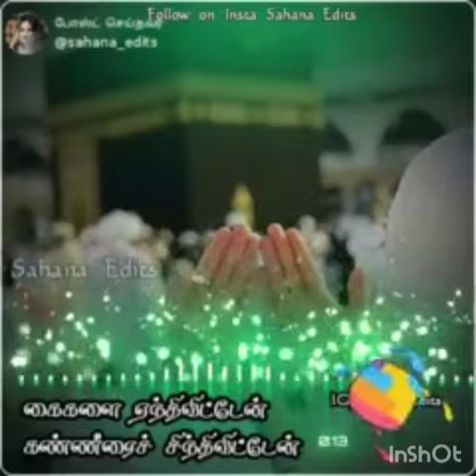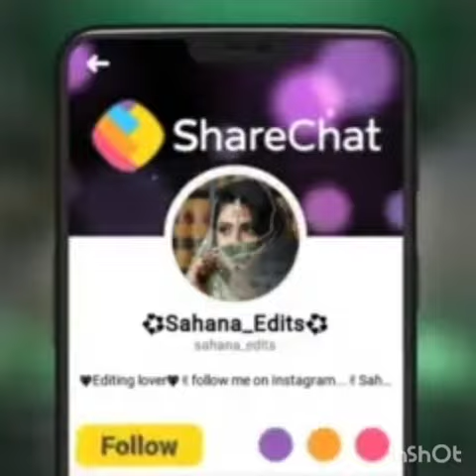Nagoer Hanifa tamil qawwali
wazeer basha